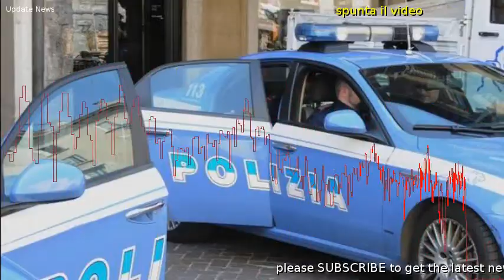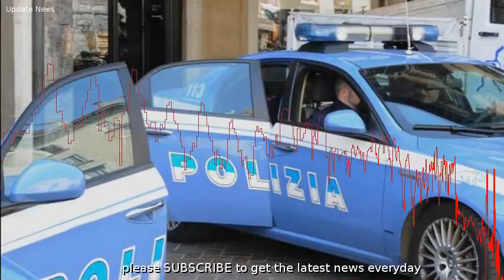Milano, donna uccisa in un parco: spunta il video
MilanoNovit importante per quanto riguarda il caso della donna che lo scorso novembre era stata uccisa in un parco di Milano.  Il sospetto assassino di Marilena Negri, sessantasette anni,  stato infatti filmato da alcune telecamere.  Quella che inizialmente sembrava essere solamente una ipotesi, ora invece  stata confermata.  Come dimostra il video e le foto diffuse dalla Squadra Mobile, in cui viene chiaramente mostrato il killer. Donna uccisa a MilanoIl presunto assassino di Marilena Negri, la donna di sessantasette anni che era stata uccisa con una coltellata al collo allinterno del Parco Villa Litta di Milano,  stato ripreso da alcune telecamere.  Lomicidio avvenne la mattina dello scorso 23 novembre.